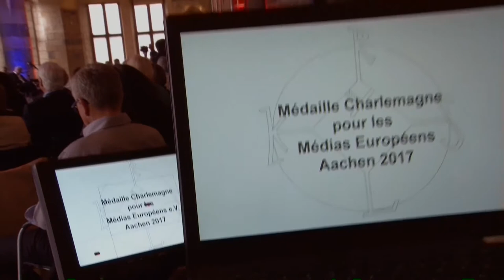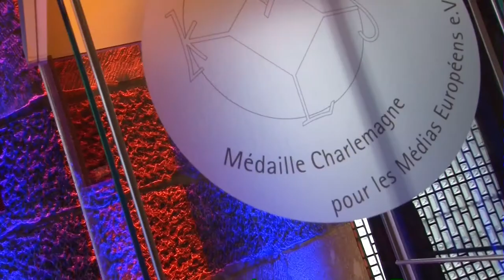Karlsmedaille für Rolf-Dieter Krause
Mit der Vergabe der 17. Médaille Charlemagne pour les Médias Européens an Rolf- Dieter Krause würdigt das Kuratorium dessen Verdienste als Journalist und Korrespondent in Brüssel.